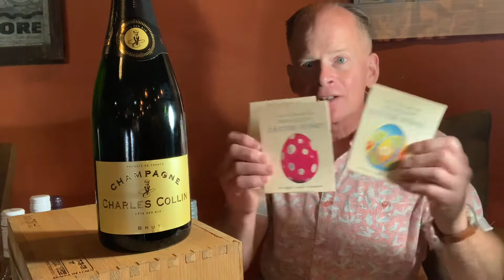New Video: Easter Bunny’s fave wine, and WineBar!!